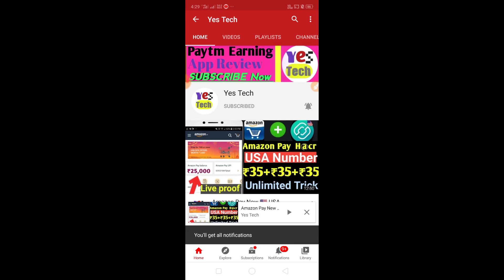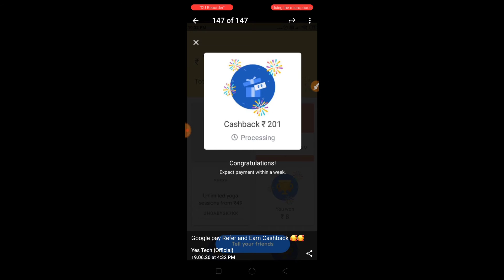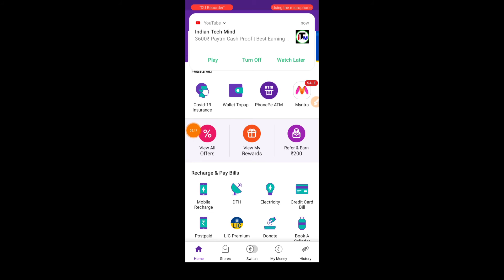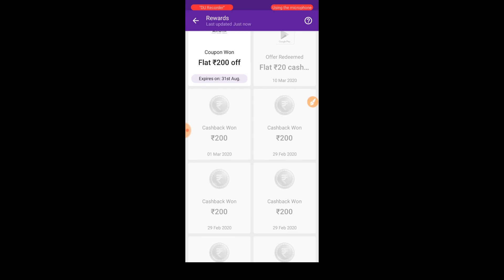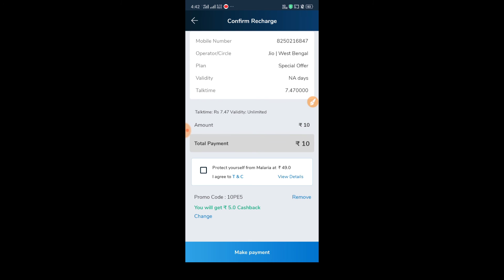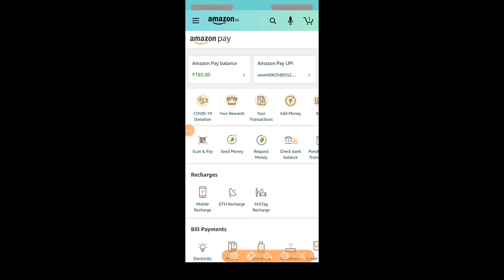(কিছু অফার এর আপডেট🙄) Google Pay, Phonepe, Tiktok, Best Refer and Earn || Yes Tech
my Refer code:👉 n3i82p

my Refer code:👉 cfVQJFduCCk